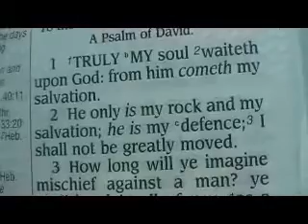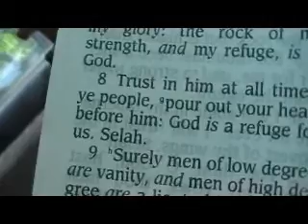Psalm 62 Holy Bible (King James)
Psalm 62

1 Truly my soul waiteth upon God: from him cometh my salvation. 2 He only is my rock and my salvation; he is my defence; I shall not be greatly moved. 3 How long will ye imagine mischief against a man? ye shall be slain all of you: as a bowing wall shall ye be, and as a tottering fence. 4 They only consult to cast him down from his excellency: they delight in lies: they bless with their mouth, but they curse inwardly. Selah. 5 My soul, wait thou only upon God; for my expectation is from him. 6 He only is my rock and my salvation: he is my defence; I shall not be moved. 7 In God is my salvation and my glory: the rock of my strength, and my refuge, is in God. 8 Trust in him at all times; ye people, pour out your heart before him: God is a refuge for us. Selah. 9 Surely men of low degree are vanity, and men of high degree are a lie: to be laid in the balance, they are altogether lighter than vanity. 10 Trust not in oppression, and become not vain in robbery: if riches increase, set not your heart upon them. 11 God hath spoken once; twice have I heard this; that power belongeth unto God. 12 Also unto thee, O Lord, belongeth mercy: for thou renderest to every man according to his work.